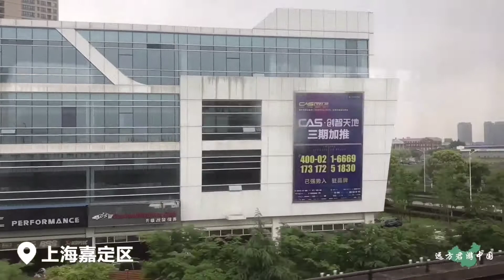乘坐中国唯一跨省地铁线，从上海到江苏，看看苏沪边界，两地建设差距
上海地铁11号线是中国目前唯一的跨省地铁线，也是世界上最长地铁线，从上海浦东一直开到江苏苏州昆山。视频是在上海和江苏两地交界的地方拍的，看看两地建设 我们强调了视频内容的专业性和安全性，以确保观众获得可靠的信息